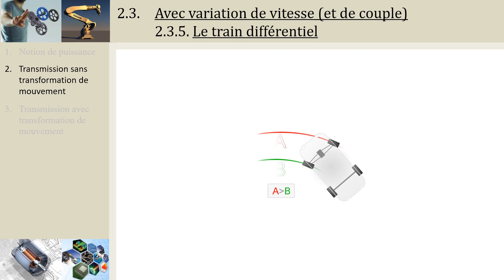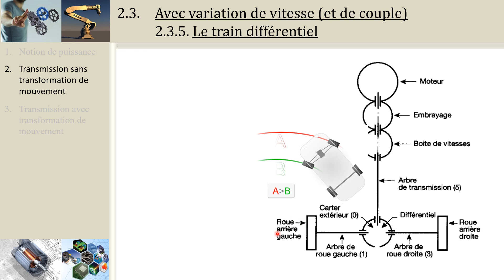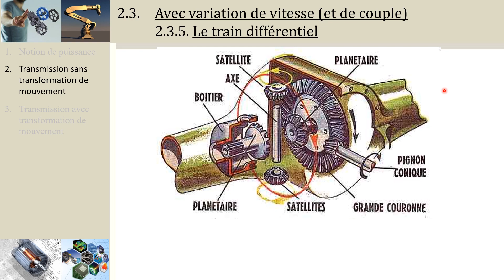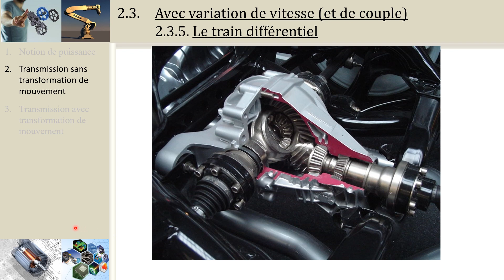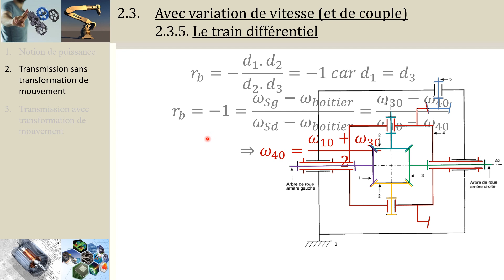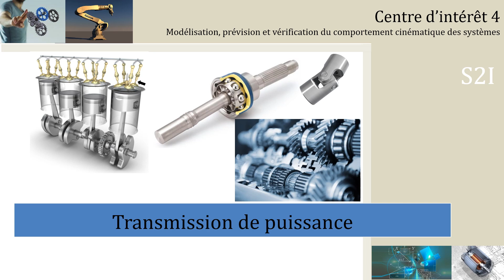CI4.4 : Le différentiel (PCSI/MPSI/PTSI)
Cette vidéo présente l'architecture d'un train différentiel ainsi que la démonstration permettant de déterminer la loi entrée sortie .

Plus de vidéos ou de ressources pour le programme de S2I en CPGE sur le